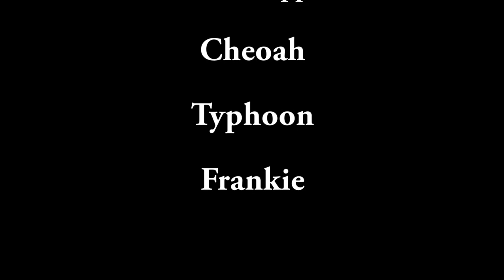Sticks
We hope everyone to our east is recovering from the devastation of Hurricane Matthew, but we thank it for a great present - sticks!

Come visit The Thundering Herd for stories about all of the dogs